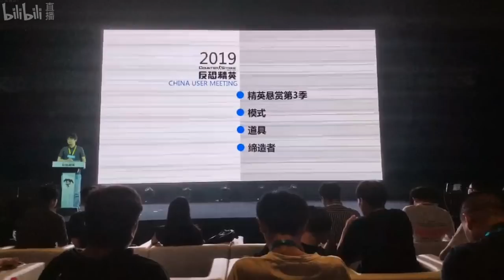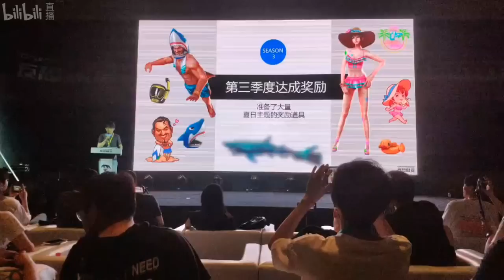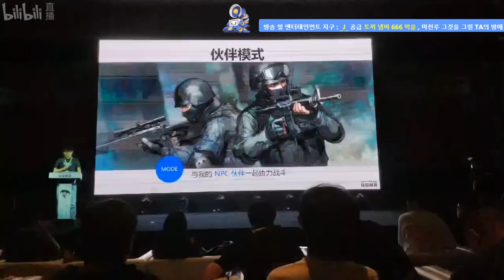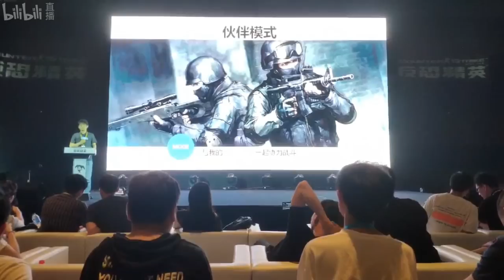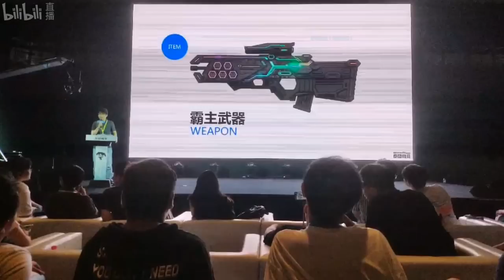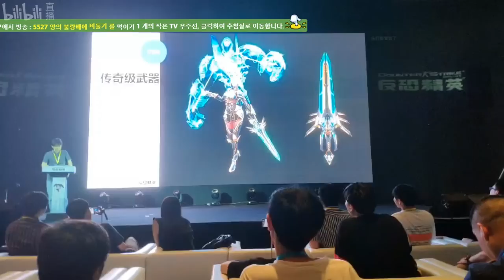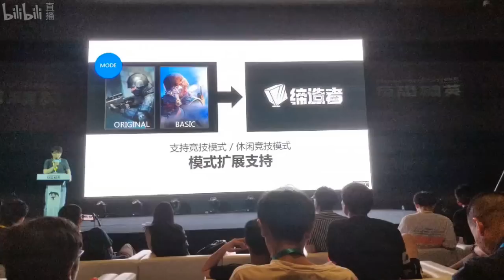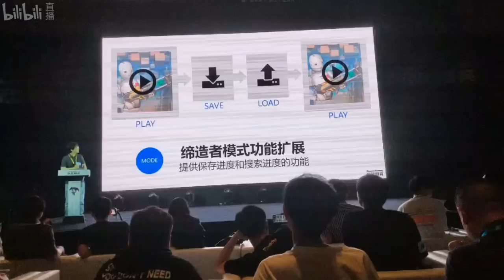[중국카스온라인] 쇼케이스 신규 무기&신규 클래스&숨바꼭질 모드 공개!